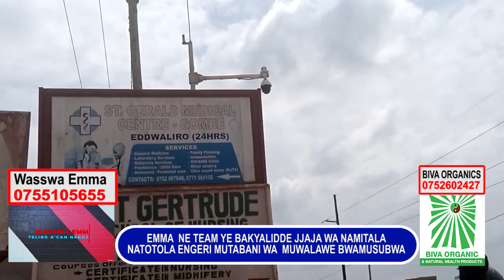Egeri Omwana Wa Namitala Ne Jajja We Beyaleka e"Uganda Gyebalajanamu Nga Alemedde Kukyeeyo Mubuwambe